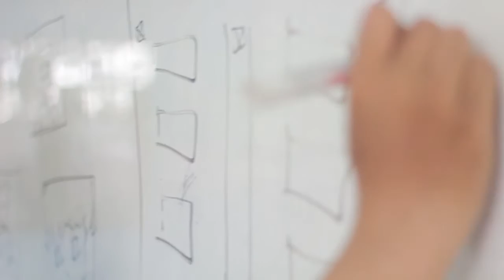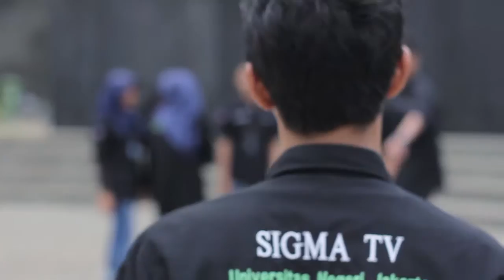COMPANY PROFILE SIGMA TV UNJ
Sinematografi Mahasiswa dan Televisi Universitas Negeri Jakarta (SIGMA TV UNJ) sebagai organisasi yang bergerak di bidang audio visual sudah berdiri sejak tanggal 27 Januari 1999 dan mendapatkan legalitas formal sebagai Unit Kegiatan Mahasiswa (UKM) UNJ yang tertuang dalam SK Rektor No. 1201/SP/2016.